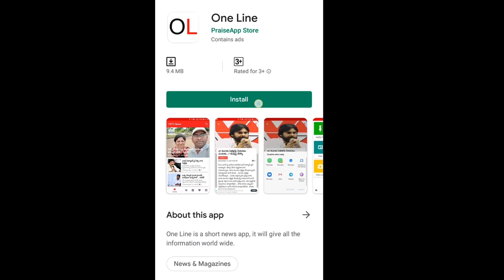Public Fire On Pawan Kalyan Over Jana Sena Forms Alliance | PDTV News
ప్రశ్నించడానికి వచ్చి మోడీ చెంతకు పోయాడు